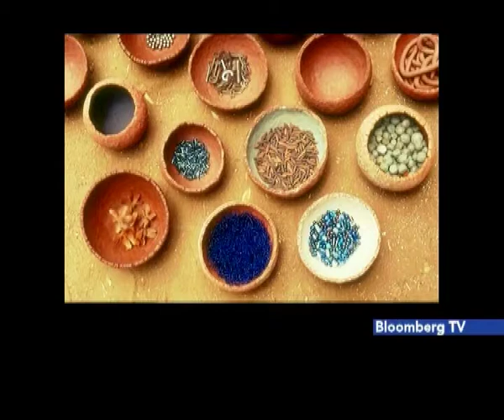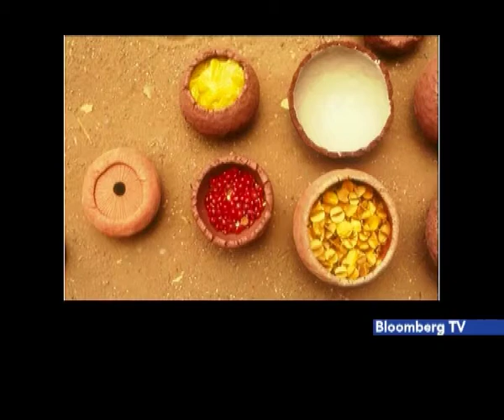Textiles as an art - ASPIRE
The concept of textiles as art is a popular dimension of contemporary art across the world… but in India, it has yet to find its space and embroidery is only associated with high fashion.  Today we speak to artist Rakhi Peswani, who focuses on textile embroidery and yet experiments with various techniques like light and sound.